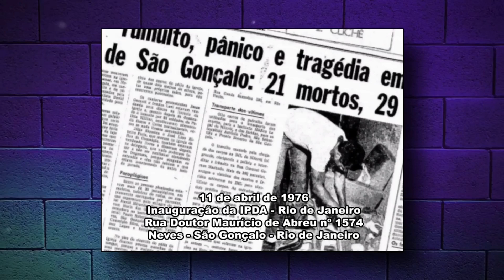Impulsividade de David Miranda condenou dezenas ao Inferno 🌈🙏🔥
Depoimento da irmã Zelita sobre a tragédia de Neves em 1976 por ocasião da inauguração da igreja no Rio de Janeiro em São Gonçalo. A Igreja Deus é Amor em Neves não tinha alvará para realizar uma reunião com 150 mil pessoas no local.